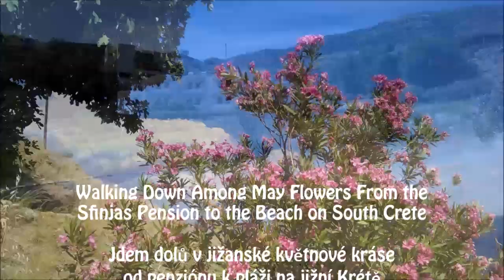Květnová procházka kvetoucí Krétou k moři - Walking Among Flowers to a Beach on South Crete in May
Takže kluci a holky,
jdeme tam k moři dolů od penziónu na skalnatém jižním pobřeží ostrova Kréty – na jih od Řecka – mé bájné Atlantidy
Jsme tady sami ještě… všichni turisté jsou ještě na severu kvůli lockdownu
Takže se nadechneme svěžího slaného větru
Pohladíme očima ty zelené, fialové, oranžové, modré a žluté květy
 Také ty pevné kmeny eukalyptů a jižanských borovic
Pronikneme a obalíme hltavě očima pevné tvary velkých balvanů v zelené a modrém houpavém moři, protkaném zlatými arabeskami odraženého a ponořeného Slunce
 Všechno to tady bylo dlouho před naším narozením, před počátkem lidstva vůbec.
 A bude to všechno zářit, šumět, bublat a pevně kořenit, i když všech lockdowny skončí.
 Protože nebude pak už nikoho, kdo by ostatní někam zavíral.
 Všechny nemoci skončí právě tím, že do sebe nabereme sílu života.
 Biosféra Země je naše Matka – tak ji nabírejme celým tělem a celou duší.